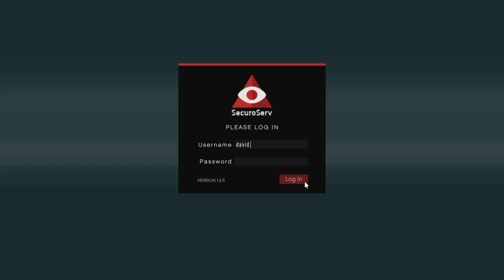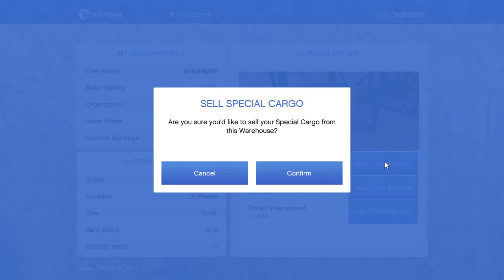Spooky Hunt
Ainsley network